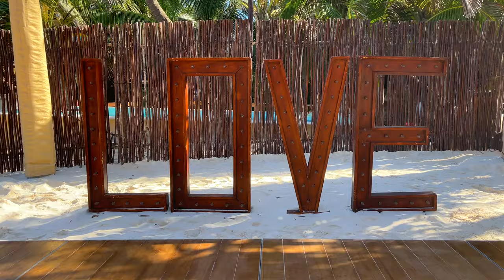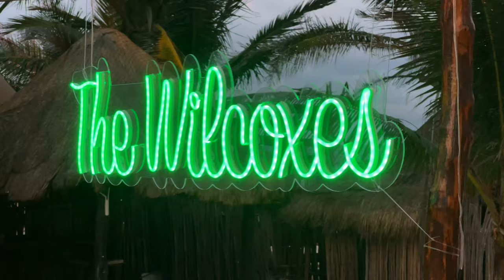Day in the life in Tulum, Mexico 🏝 + Destination Wedding ✨🍾💍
About CashGotWings
Cash lives a life of encouragement by highlighting the strength of others through feedback and positive reinforcement. He also manages to share his lifestyle while incorporating his passions of photography and videography. The variety of the content that will be linked to this channel consist of recipes, tips, tricks, vlogs, motivation, fitness, and inspiration on how to be the best version of yourself!